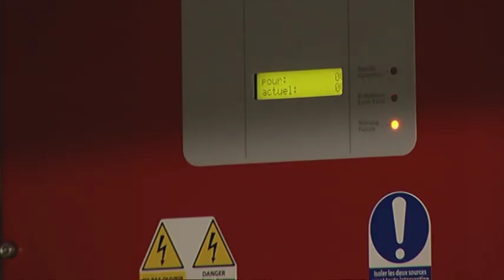Pascal KESLER, gérant de KESLER CHAUFFAGE (Meurthe-et-Moselle)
Conquis par les Pros, ce chauffagiste pense qu'il y a tout à gagner à bénéficier de cette marque vis-à-vis de la clientèle ou entre entrepreneurs partenaires.

Cette entreprise de proximité particulièrement sensible à la qualité des prestations dans le développement des énergies renouvelables a été séduite par les Pros de la performance énergétique®.

Pour Pascal Kesler, cette marque est vraiment valorisante. D'une part, elle véhicule une image positive au niveau de la clientèle qui y voit une validation des compétences. D'autre part, elle permet une meilleure coopération de tous les acteurs locaux intéressés par la recherche de performance énergétique et fédérés par cette démarche commune qui fait travailler ensemble des professionnels du chauffage et de l'isolation.